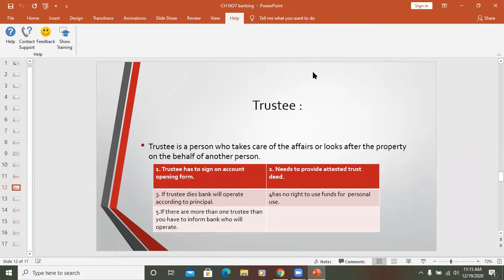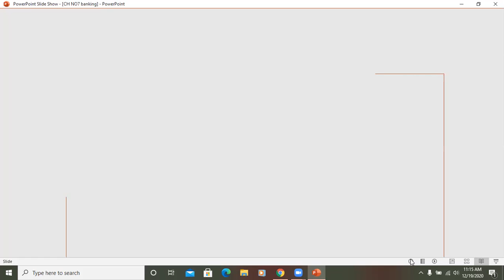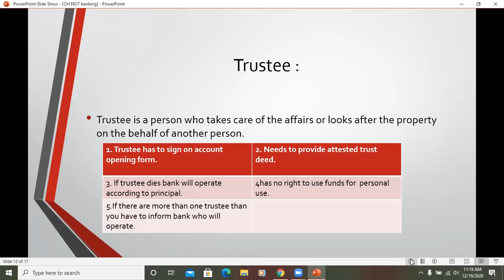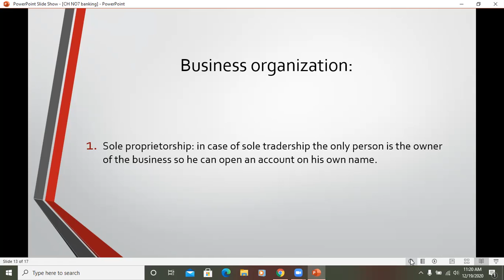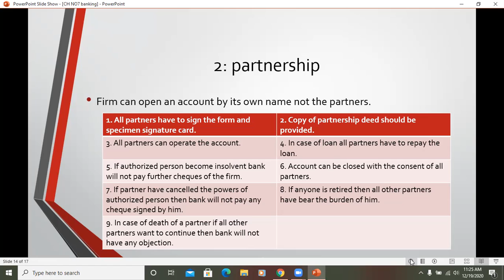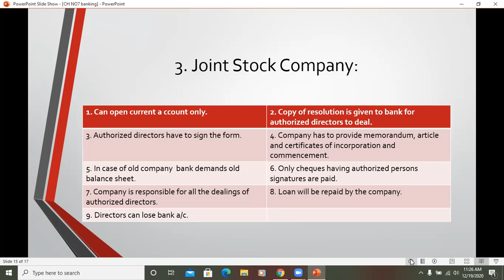Principles of Banking | Lecture 14 |Part 1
types of bank's customers